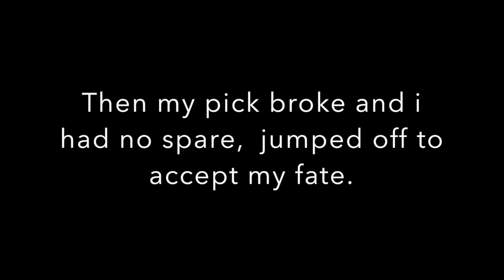Porkfish SMP: CITY FOUND EP 3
Ok this is E P I C